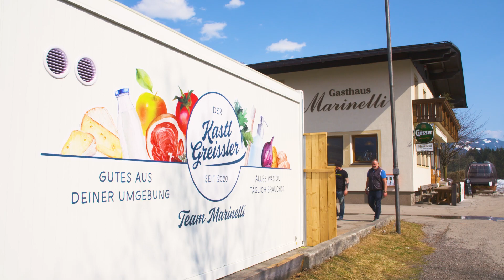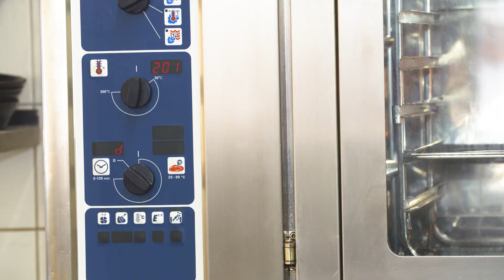Hirschrücken mit Rotkraut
Wolfgang Hanser hat dem Gasthof Tirolerhof in Dölsach/Osttirol nicht nur einen neuen Anstrich verpasst, er tischt in Zukunft auch gutbürgerliche Küche aus regionalen Zutaten auf. Hier ein Rezept zum Nachkochen aus der Serie „Jetzt werd´s guat“ von dolomitenstadt.at.